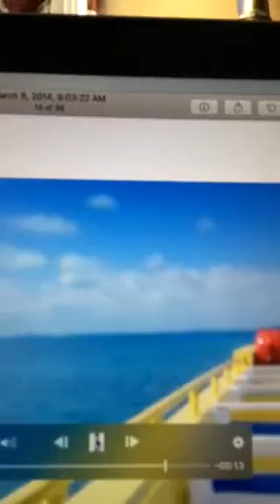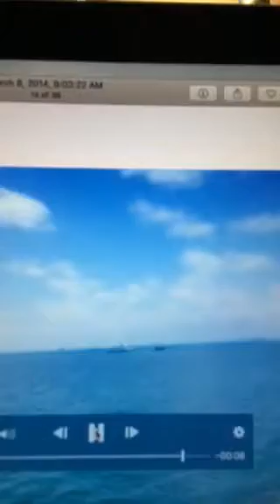2 nights in Isla Mujeres 2014